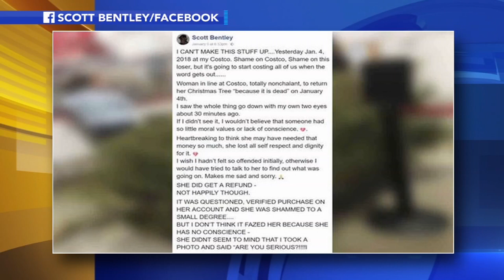Woman returns dead Christmas tree to Costco in January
Woman returns dead Christmas tree to Costco in January. Alicia Vitarelli reports during Action News at 4 p.m. on January 11, 2018.